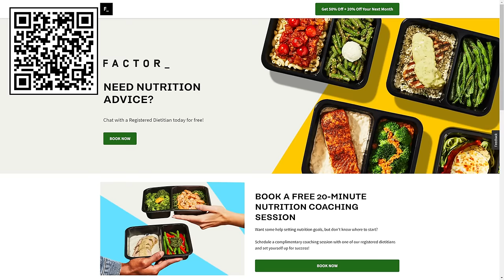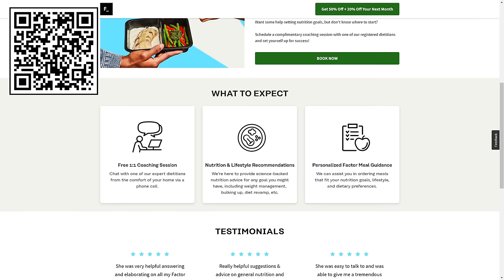Rust - We Built A Walmart!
We built A Walmart in rust, one of the largest businesses I have ran in rust, from stocking it, to actually building it, even keeping it safe for our customers, it was a hard task, and a hell of adventure!
Team - @Gaz_rust
Socials:
0:00 - Story
10:30 - Sponsored Segment
11:30 - Story